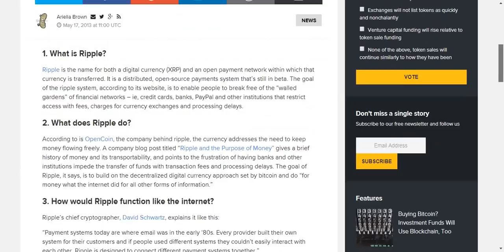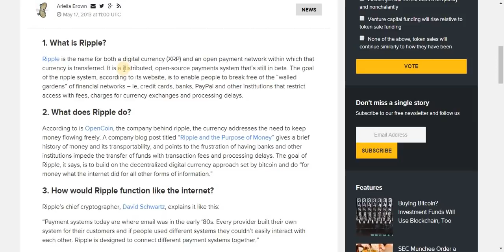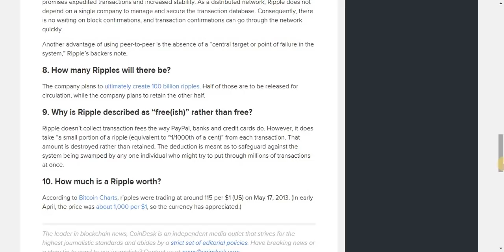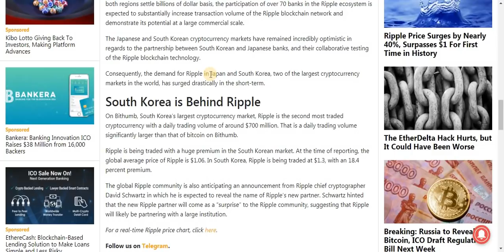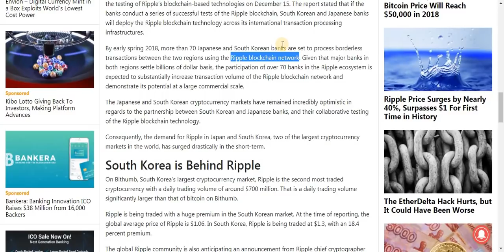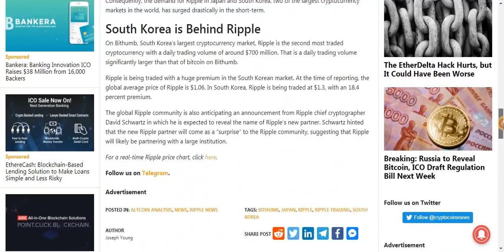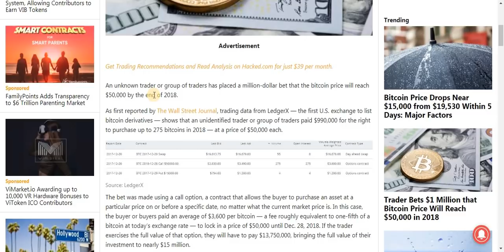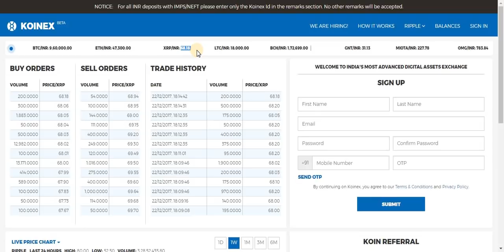Ripple Future and Scope + Bitcoin News (Hindi / Urdu )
Risk warning: cryptocurrency investment is subject to high market risk. Please make your investments cautiously. Desi Crypto  is not responsible for any trading loss incurred by following this advice